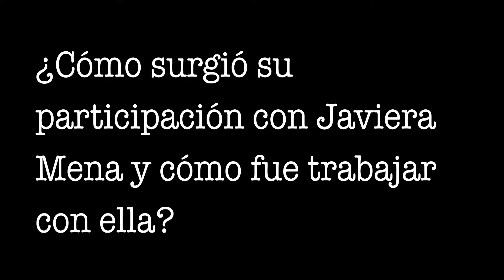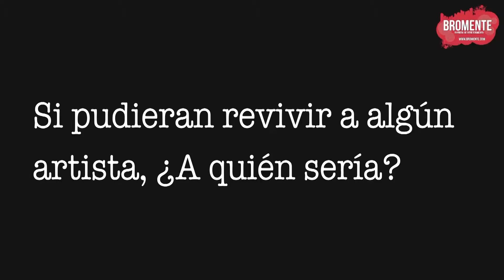Dapuntobeat lanza nuevo álbum I/O, segundaparte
Segunda parte de la entrevista de Bromente a la banda Dapuntobeat sobre el lanzamiento de su nuevo disco I/O.